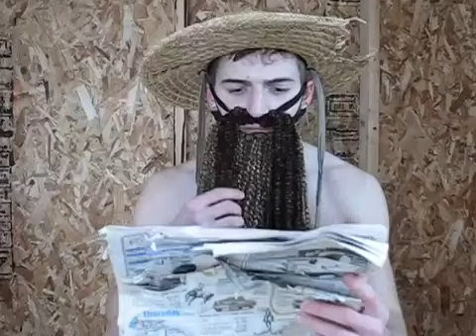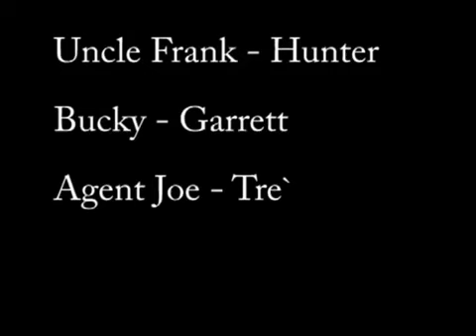HILARIOUS HISTORY VIDEO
Two rough-riding hillbillies have a run with with a Prohibition officer in their attempt to hide their moonshine before the government finds it!

This video is very useful to know what should be done if there is ever another prohibition on alcohol.